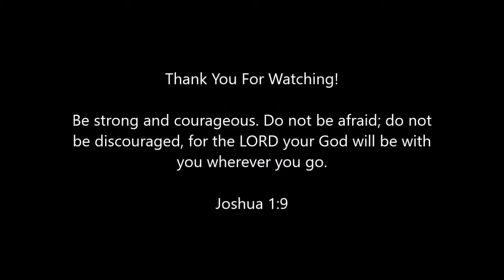November 30 Everyday for Every Man 365 Readings for Those Engaged in the Battle Striving For Purity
November 30 Devotional